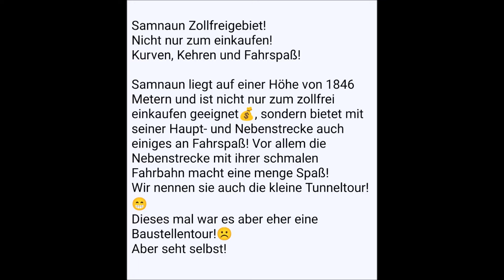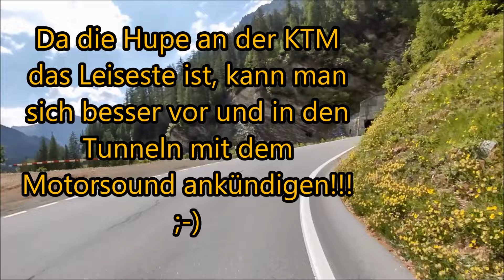Überraschungspaket Samnaun Zollfreigebiet, nicht nur zum shoppen! Motorrad, Tour, Reise, Abenteuer!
Samnaun Zollfreigebiet!
Viel mehr, als nur günstig einkaufen!
Kurven, Kehren, Tunnel und Fahrspaß!

Motorradtour Juni 2023

Samnaun liegt auf einer Höhe von 1846 Metern und ist nicht nur zum zollfrei einkaufen geeignet💰, sondern bietet mit seiner Haupt- und Nebenstrecke auch einiges an Fahrspaß! Vor allem die Nebenstrecke mit ihrer schmalen Fahrbahn macht eine menge Spaß!
Hier bin ich erst an der Nebenstrecke vorbei, nach Samnaun Dorf gefahren und dann auf dem Rückweg rechts auf die Kurvenstraße abgebogen.
Wir nennen sie auch die kleine Tunneltour!😁
Dieses mal war es aber eher eine Baustellentour!☹️
Gefahren mit einer KTM 1190 Adventure, gefilmt mit der 360° Actioncam Insta360 ONE X, Aufnahme Ton (Sound) Zoom - H1n Digital Recorder!